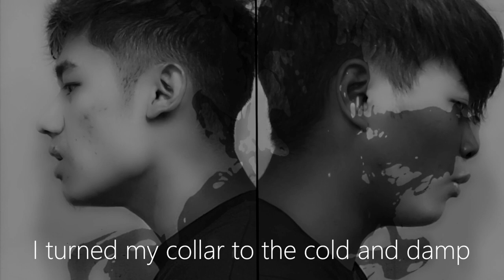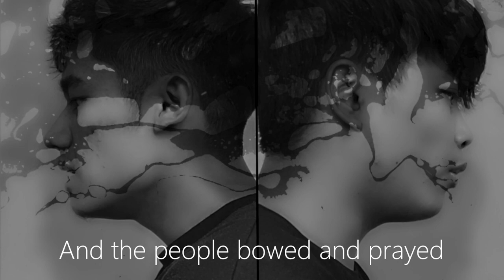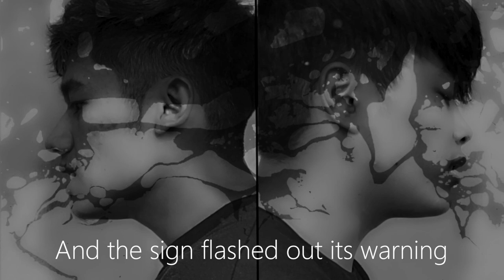Sound of Silence - Smiley Mizo ft. SunFlour (Cover)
This is not meant to infringe on anyone's work.
Thanks to all my active viewers for sticking around through all this time.